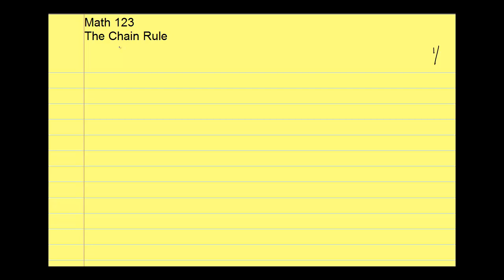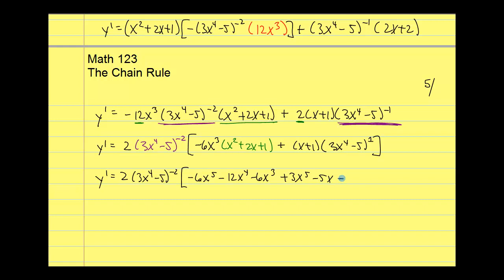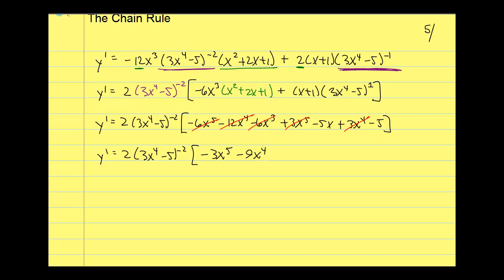123Thomas36 ChainRule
The Chain Rule